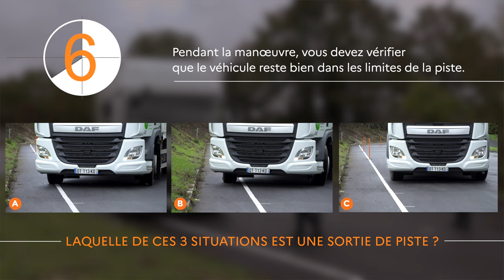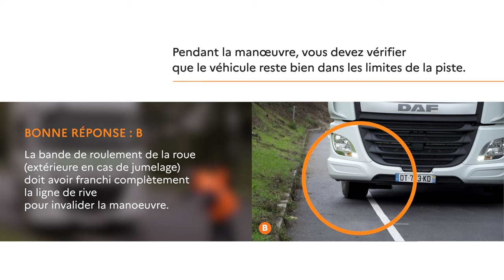TUTO VIDÉO Conduite routière - LA SORTIE DE PISTE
Tuto vidéo - LA SORTIE DE PISTE